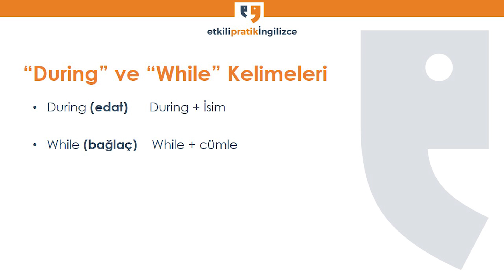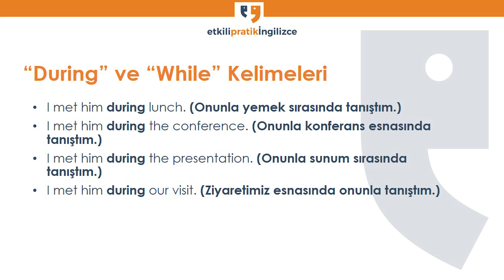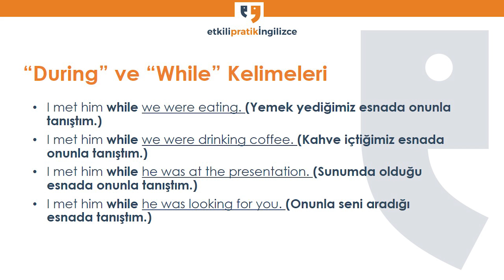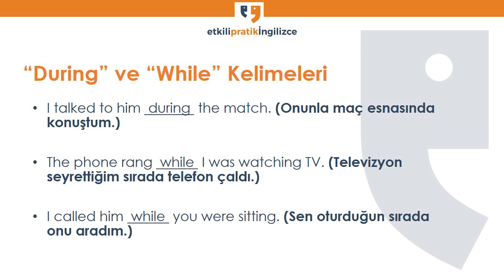İngilizcede during ve while kelimelerinin farkları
İngilizce öğrenirken seviyene göre çalışmak çok önemli ve her seviyede yaşayacağın sıkıntılar ve dikkat etmen gereken noktalar değişiyor. Seviyene göre nasıl hızlı bir şekilde ilerleyebileceğini merak ediyorsan ve bir yol haritasına ihtiyacın varsa, buna yönelik hazırlamış olduğum ücretsiz bir video serisi var.

Bu bağlantıya ) tıklayıp bana seviyeni belirterek video serisine ulaşabilirsin.

During ve while kelimelerinin ikisi de ‘’esnasında’’ anlamına geliyor ve iki şeyin aynı anda gerçekleştiğini belirtmek için kullanılıyor. Peki bu durumda istediğin kelimeyi istediğin durumda kullanabilir misin? Bu video’da bu konuyu anlatıyorum.

Videoda gösterdiğim örnekleri ve özet açıklamaları web sayfamda düzenli bir şekilde yazılı olarak bulabilirsin. Gerekli yazıya ulaşmak için alttaki bağlantıyı tıklaman yeterli.

Web sayfamda buna benzer İngilizce kelimeler videosu, o kelimeleri içeren İngilizce hikaye videoları ve İngilizce telaffuz videoları yayınlıyorum.Bunlara ulaşmak için bu bağlantıya tıklayabilirsin.